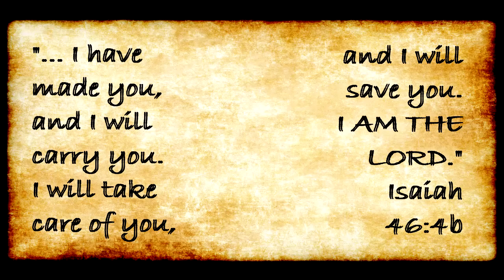Theme Verse- VBS 2018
"...I have made you and I will carry you. I will take care of you and I will save you. I AM THE LORD." Isaiah 46:4b